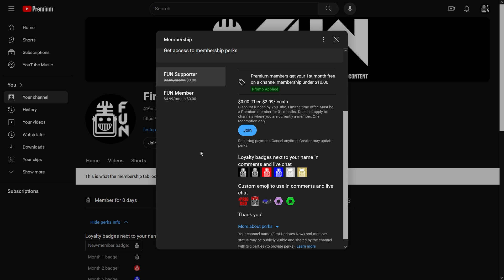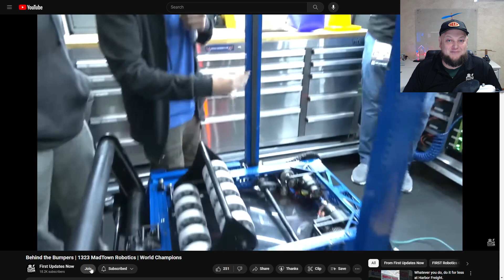CRESCENDO Practice Match Run | 11ish Notes Scored | Ri3D Cranberry Alarm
Some extra b-roll from Tuesday simulating a match run with the CRESCENDO Ri3D Cranberry Alarm robot. 11ish notes scored and a failed onstage climb.